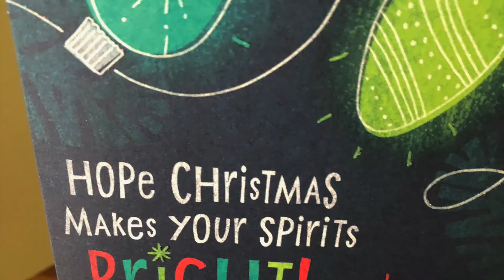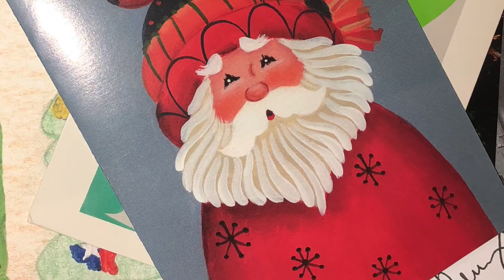January Christmas Lights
"January Christmas Lights," an original music video by the Houston Blenders.